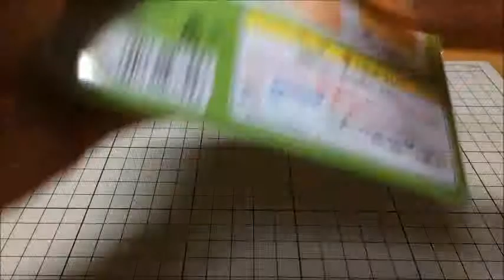おりがみ あおりんご 青林檎 スイーツコレクション ショウワグリムHow to make Origami Apple Fruit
【折り紙】 妖怪ウォッチ・真打の折り方、作り方《ジバニャン、ワルニャン、ヤミキュウビ、ヒカリオロチ》